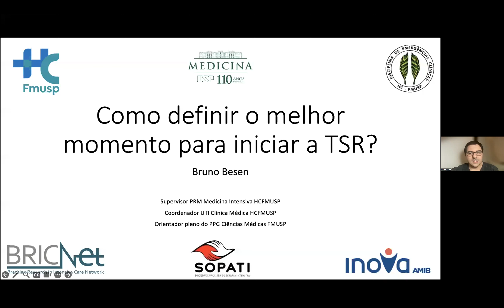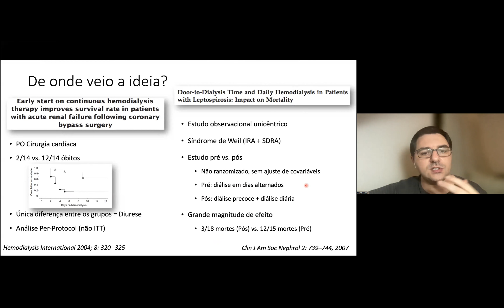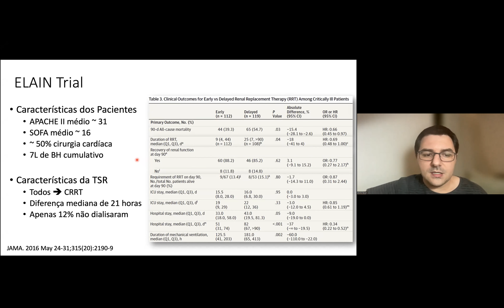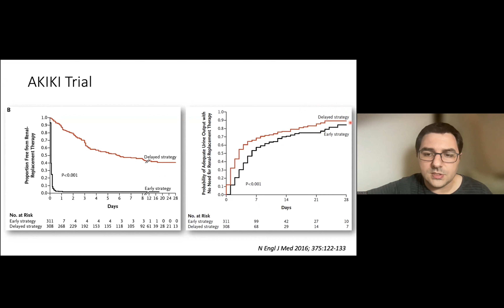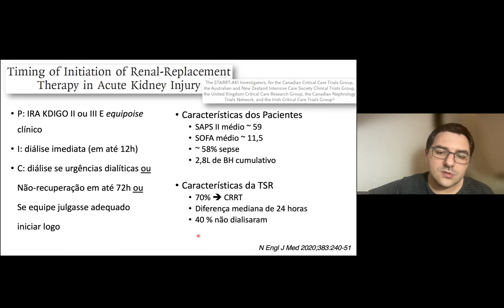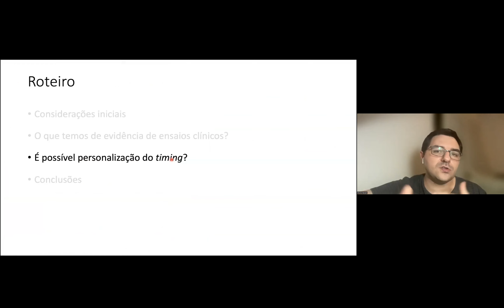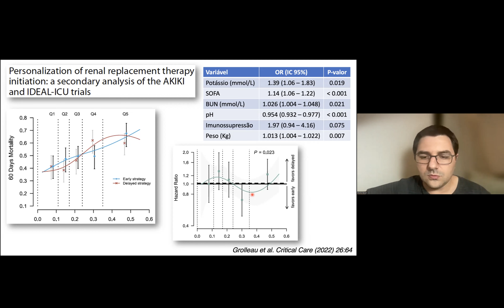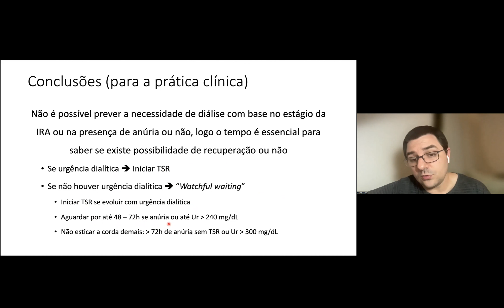Como Definir melhor momento para iniciar a TSR?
Dialise ou não??
AHHH dilema dilema dilema!!

De fato é extremamente frequente a necessidade do paciente crítico em algum momento precisar de TSR, já que uma das grandes disfunções orgânicas é a renal.
Mas será que precocemente devemos iniciar? Será que com a melhora do choque o rim pode por si se restabelecer? Quanto tempo devemos esperar?

Isso e muito mais com essa fantástica aula com Dr. Bruno Besen.

Dialiticamente. IMPERDIVEL!!